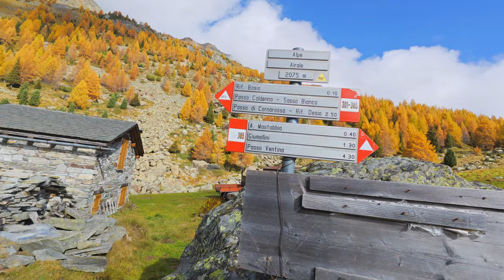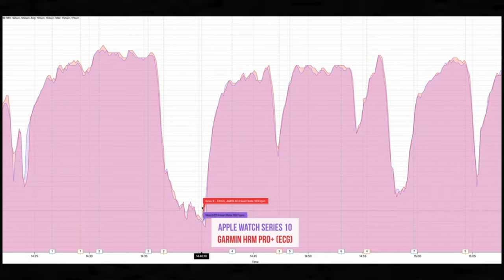APPLE WATCH 10 per il Trekking?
Ha senso comprare un Apple Watch Serie 10 per il trekking?
Ogg analizziamo questo nuovo Apple Watch 10 dal punto di vista del trekking, analizzandone i sensori, la batteria, le mappe offline e l'utilizzo in generale.
Buona visione!

🛒 Link per l'acquisto

00:00 Introduzione
00:16 Unboxing
01:33 Test sul Campo
05:57 Display
07:09 Sensori
07:38 Report Sensori
08:20 Dimensioni e Peso
08:51 Mappe Offline
11:25 Batteria
12:38 Fragilità
13:20 Conclusioni